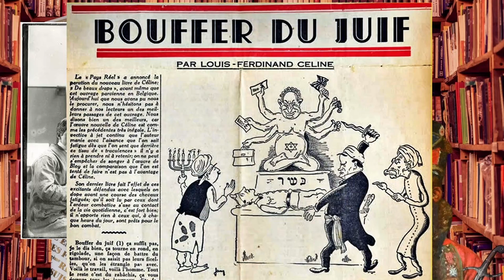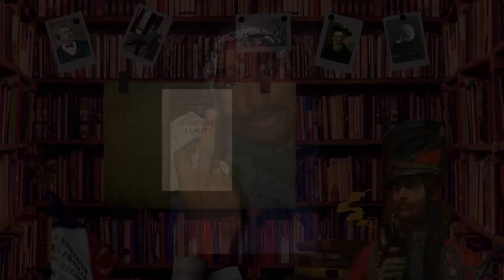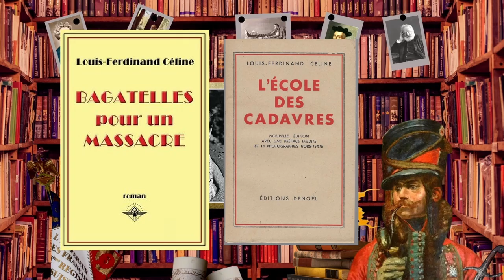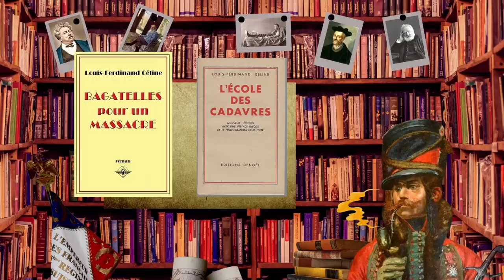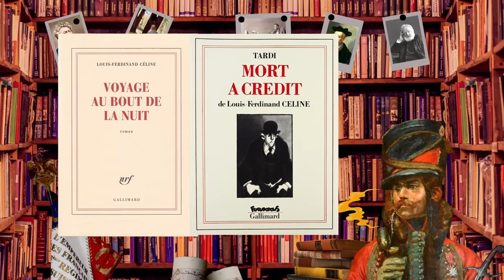LOUIS-FERDINAND CÉLINE, MISANTHROPE OU GÉNIE DU STYLE ? | LcdH #2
Louis-Ferdinand Céline, auteur sulfureux ou génie du style ? Du Voyage au bout de la nuit à ses derniers textes, du génie du style aux critiques modernes, le romancier continue de fasciner en 2022 ! 👇

Aujourd'hui, le hussard se penche sur ce grand écrivain du XXe siècle !

Liens pour découvrir le romancier :

👉 Pour commencer, Voyage au bout de la nuit

👉 Ensuite, Mort à crédit

👉 Et pour les habitués, Féerie pour une autre fois

Et sinon, quoi lire ? Essayez les romans des années 1950 : Normance, D'un château l'autre, Guignol's Band, Rigodon, etc. 😉